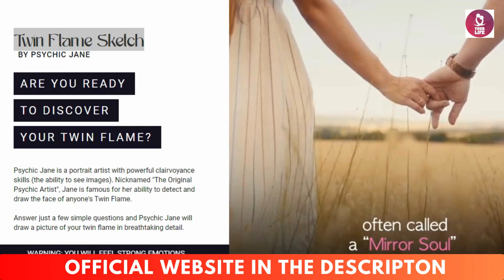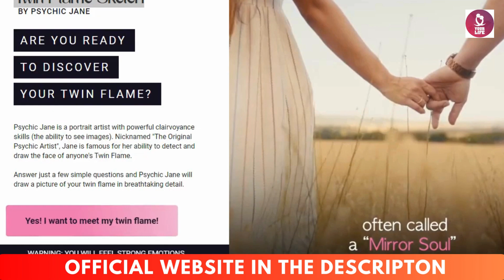Psychic Jane's Twin Flame Sketch Reviews (BIG ALERT!) An Ideal Program To Manifest Your Love Life!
Psychic Jane's Twin Flame Sketch Reviews ( BE CAREFUL) An Ideal Program To Manifest Your Love Life!

See this Psychic Review Jane’s Twin Flame Sketch, if You’re Eagerly Waiting to Meet That Special Person with Whom You Want to Share All Your Life. In addition, here we discuss this tool that caught the attention of a huge number of people who are exactly like you. Stay until the end, You’ll be surprised!

What is the Twin Flame Sketch of the Psychic Jane?
Psychic Jane’s Twin Flame Sketch is a digital program that can help you reach your "twin flame", creating life sketches through psychic vision. With the Psychic Jane’s Twin Flame Sketch you can get a Precise HD sketch of your soul mate.

Created by Psychic Jane, these portraits are the result of her clairvoyance skills, the ability to see images. Jane has become famous as she can detect and draw the face of someone’s twin flame by making use of her abilities.

In addition, Jane has an ability that allows her to see souls even before incarnating in the physical world. That is why she can say with certainty that twin flames are the highest expression of love that exists, and when they meet in this life, it means that one has come to help the other learn more about herself.

Jane creates psychic drawings of her twin flame, all you have to do is answer a few simple questions about her personal self. With the help of this data, Psychic Jane can add all the real-life details of the portrait of her twin flame. She sees, feels and hears the soul of each person who seeks her for a reading or healing session. That’s why she can connect with twin flames easily because she knows what they feel when they are in each other’s presence.

Jane will connect with them quickly and provide an accurate drawing of what they look like and how best to approach the relationship. She will also guide you on how to stay in sync with your twin flame and get the most out of the relationship.

The Psychic Jane’s Twin Flame Sketch program promises you complete satisfaction with the results. To make it clear, it offers you the real-life picture of the person with whom you have a strong internal connection or your perfect match.

You can expect complete satisfaction with your Sketch Psychic Jane’s Twin Flame as what Jane guarantees. Just in case you are not satisfied with the results, you are entitled to a full refund of the price. The Psychic Jane’s Twin Flame Sketch program comes with a 60-day, 100% money-back guarantee.

Share the vídeo:

 • Psychic Jane's Twin Flame Sketch Revi...